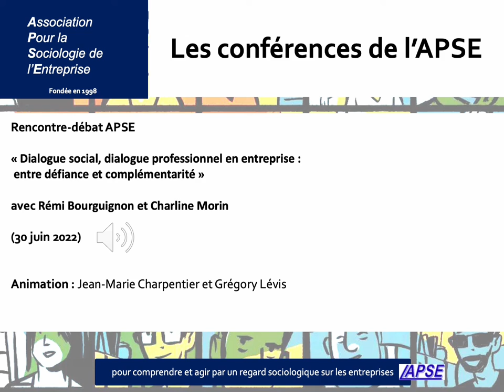[Podcast APSE] Dialogue social, dialogue professionnel : entre défiance et complémentarité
Dans le cadre de ses réflexions sur le thème du syndicalisme et du dialogue social en entreprise, l’APSE a organisé une rencontre-débat sur les tensions et les possibilités d’articulation entre le dialogue social et le dialogue professionnel.

Y a-t-il convergence possible entre les rôles des représentants du personnel et des organisations syndicales dans le dialogue social avec les directions et les actions des managers et des fonctions supports (RH, communication, formation, organisation…) dans le dialogue professionnel avec les salariés ?

Comment caractériser les dynamiques de ces deux dialogues en entreprise ?

Pourquoi y a-t-il tant de concurrence, de défiance mutuelle ou d’ignorance réciproque ?

Quelles sont les conditions de réussite d’une meilleure complémentarité et articulation ?

Lors de cette rencontre-débat, nous avons évoqué des travaux récents conduits dans le champ des sciences de gestion autour de l’analyse de la GRH et des relations sociales. En étudiant les effets des dernières réformes (notamment les ordonnances de 2017), les ambivalences des discours et des pratiques de terrain ou bien encore les évolutions socio-politiques, ces différentes recherches , irriguées par la sociologie, permettent de mieux comprendre les spécificités du dialogue et de la participation dans les organisations.

Nos invités : Rémi Bourguignon, professeur des universités à l’IAE Gustave Eiffel et directeur scientifique de la chaire Transformation et Régulation de la Relation de Travail et Charline Monin, doctorante à l’Institut de Recherches en Gestion.

Animation : Jean Marie Charpentier, consultant et administrateur de l’AFCI et Grégory Lévis, président de l’APSE.